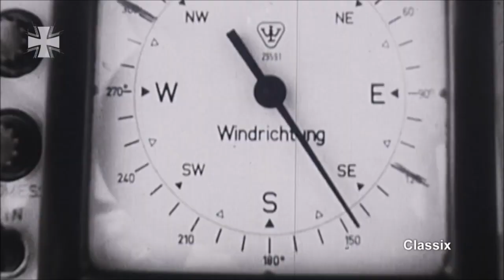German Fiat G-91R-3 exercise on highway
Several dozen of these emergency landing sites or ABAs (Autobahn Abschnitt) had been prepared for military air traffic in both former eastern and western Germany.

video Bundeswehr